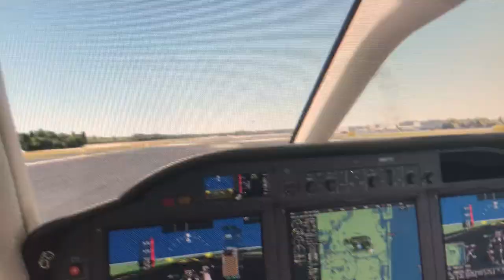drunk pilots be like